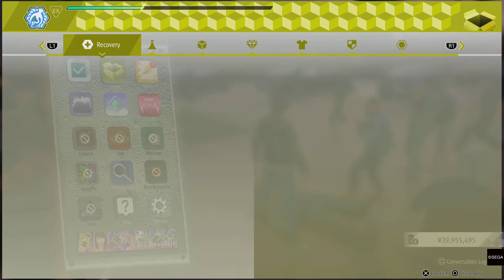Lost Judgment:Warehouse Fight